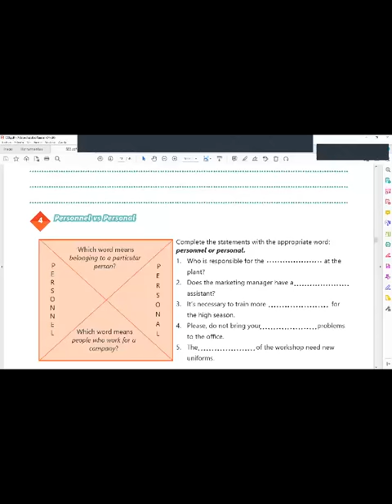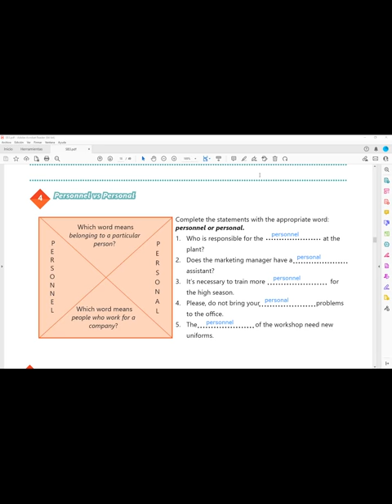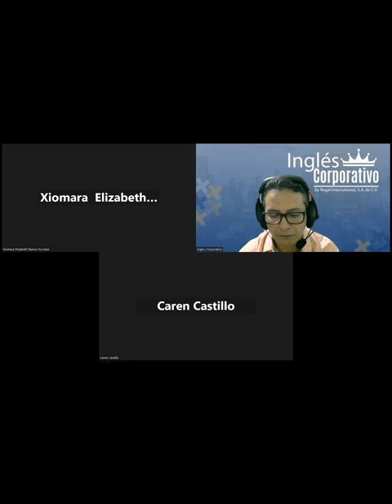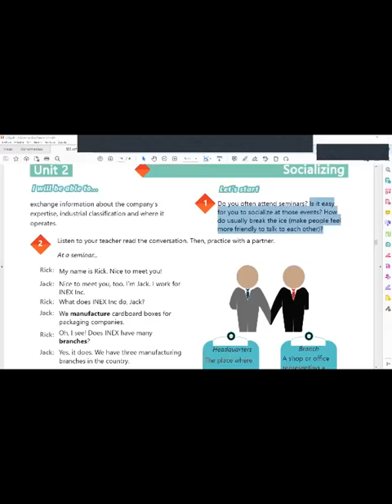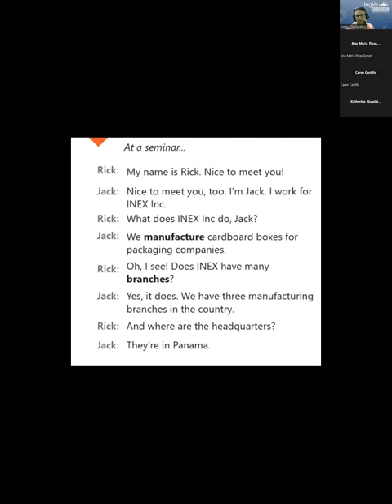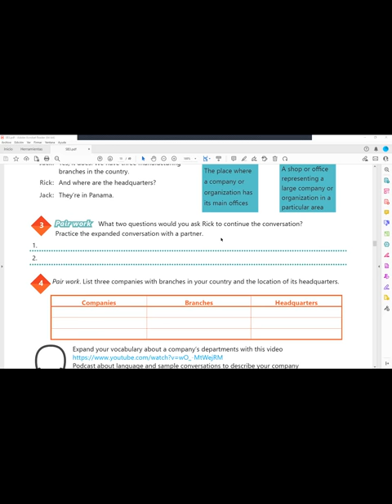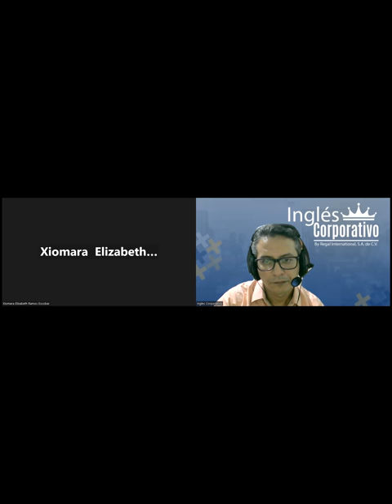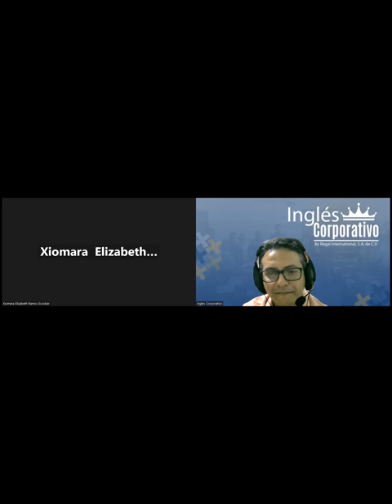Sesion 6-19-07-2023-29750-8048-0114/2023-Arévalo-Industry vocabulary.